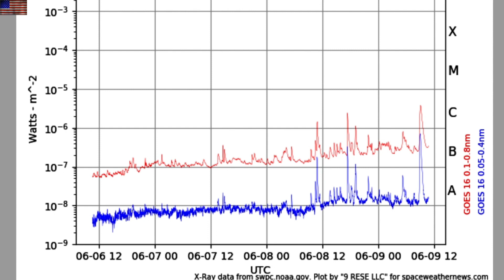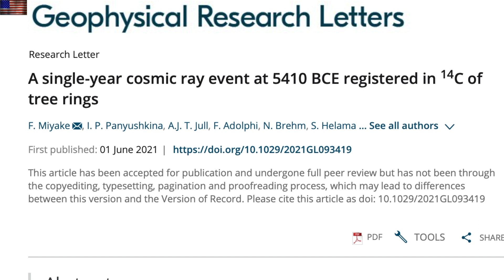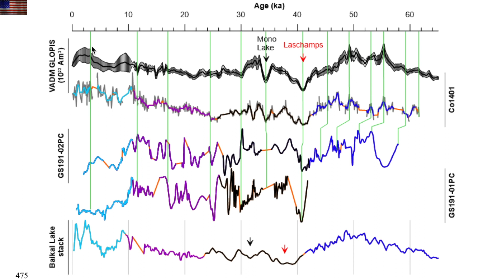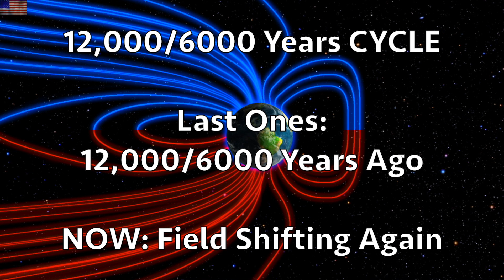Seeing the Cycles, Science Ding Dongs, Ganymede | S0 News Jun.9.2021